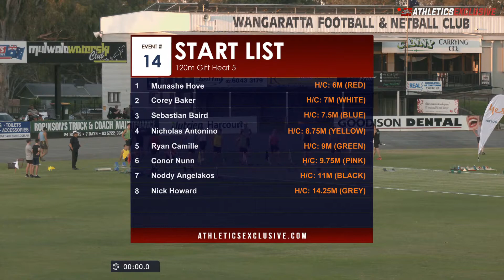120m Gift Heat 5: 2020-21 Victorian Athletic League - Wangaratta // aeTV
120m Gift Heat 5: 2020-21 Victorian Athletic League - Wangaratta // aeTV